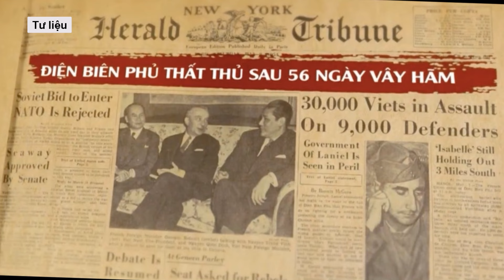Tiết lộ cuộc hội thoại cuối của tướng De Castries và tướng Cogny chiều 7-5 ở Điện Biên Phủ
Cuộc hội thoại diễn ra lúc 16h ngày 7-5-1954. Cogny là tướng chỉ huy các lực lượng mặt đất ở miền Bắc Việt Nam từ Hà Nội; còn tướng De Castries là chỉ huy quân Pháp tại Điện Biên Phủ khi đó. Phim tài liệu dài 50 phút, do ban truyền hình đối ngoại thực hiện phát trên VTV tối 7-5, công bố những hồ sơ mật của quốc phòng và Quốc hội Pháp nói về chiến dịch Điện Biên Phủ.